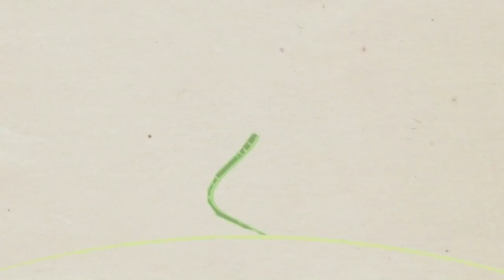Princess Ella and play doh girl open new mermaid tails/second pointe class and lots more vlog 14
Hey guys, so its vlog day once again and this week was pretty busy. Me and playdoh girl got new mermaid tails from fin fun and they are so pretty. I had native american day at school and I got to dress up as a indian and learn some dances.I had my second pointe class and so far I love it, I also had solo practice this week and we did the mannequin challenge at dance and it was really cool. To top my week off I dressed up as mrs clause and did a mega giant toy haul and donated it all to toys for tots. I am sure I left some stuff out because it was such a crazy week.
Love
Ella
xoxo